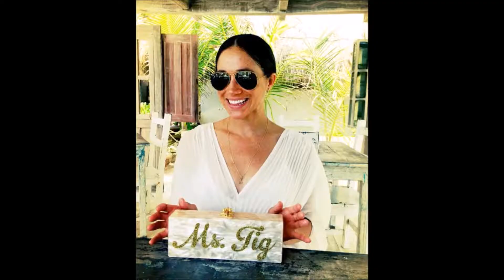Major change in Meghan Markle's life ! Is an engagement imminent?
Another sign Meghan Markle will marry prince harry.